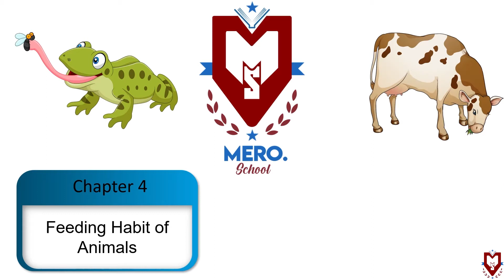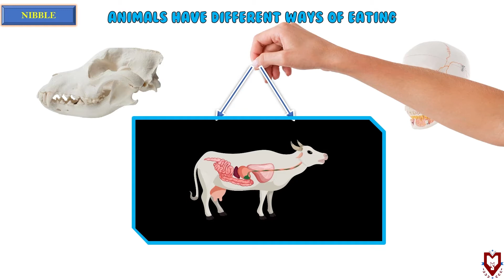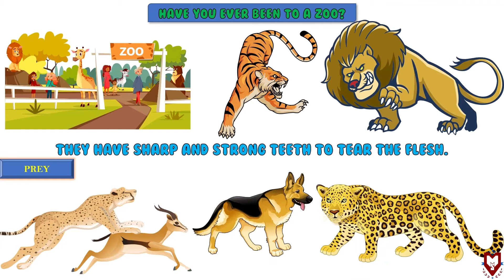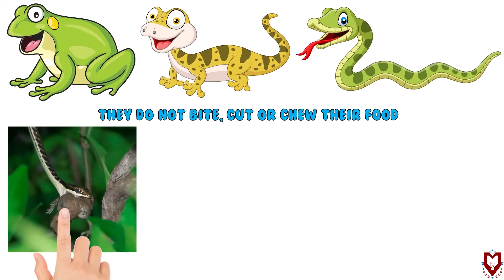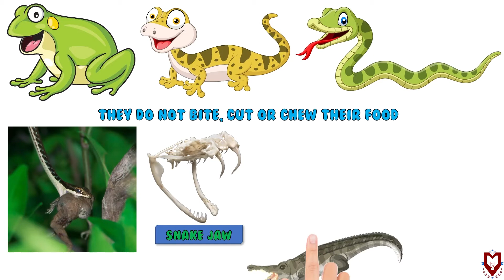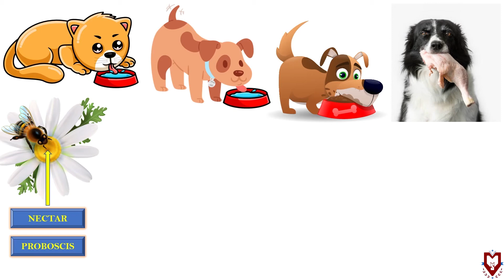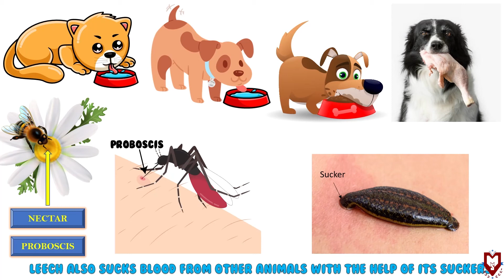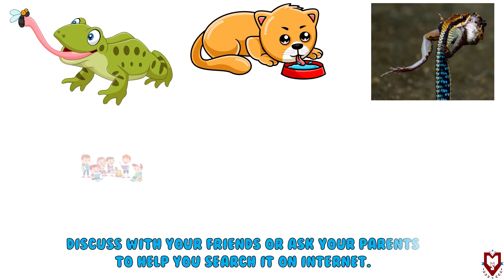Feeding Habits of Animals | Grade 3 | Science for Kids | Mero School App | Online Learning for Kids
Feeding Habits of Animals
Video Lesson on Feeding Habits of Animals from Grade 3 Science By Mero School based on Nepal's Education Board's Curriculum.